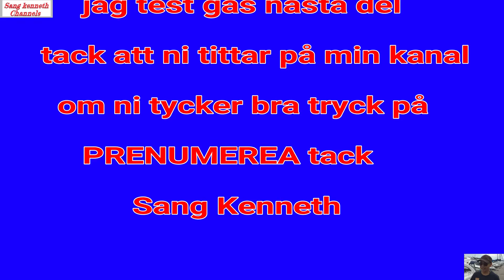Construction Hho gas generator 21 plate 12 v 30 ampere part del 5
visa Construction Hho gas generator 21 plate  12 v  30 ampere  part  5